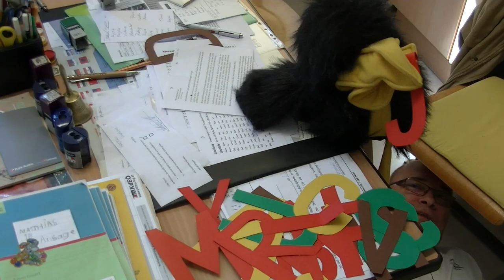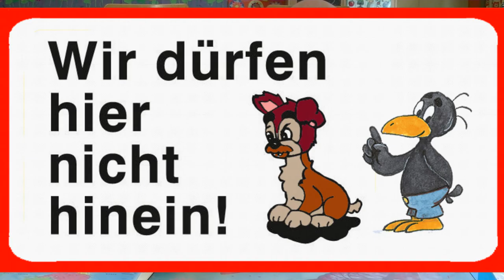Trax-Show - das "Best Of" ...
... mit Trax' frechsten Sprüchen und besten Hoppalas ...